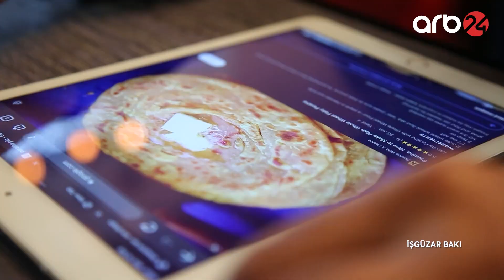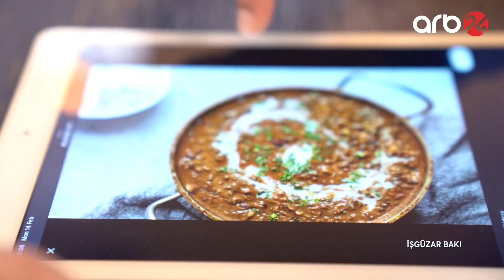Hindistanlı iş adamı: Neftin qiyməti aşağı düşəndə çoxlu restoran saxlamaq risklidir – İşgüzar Bakı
Qonaq: Dipak Viid